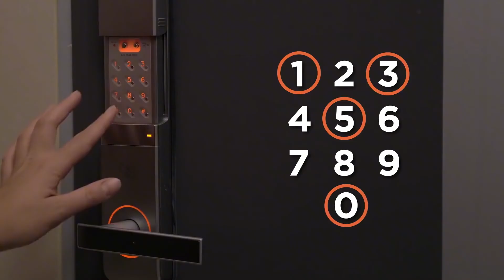狗狗经过10年褪色了！黑眼圈也没了！时间的力量到底有多强？